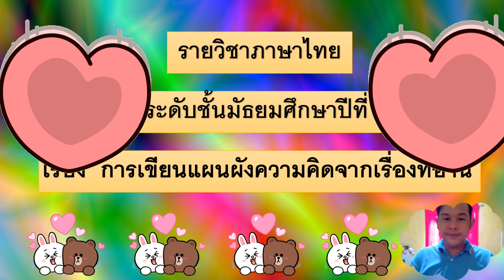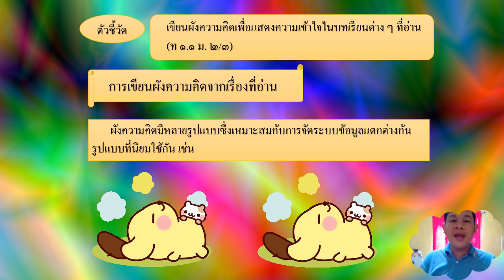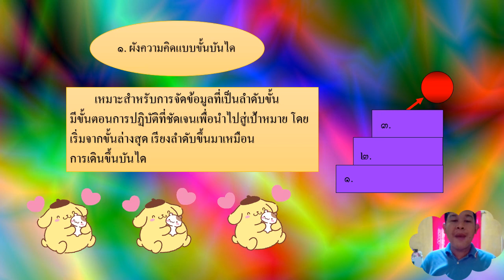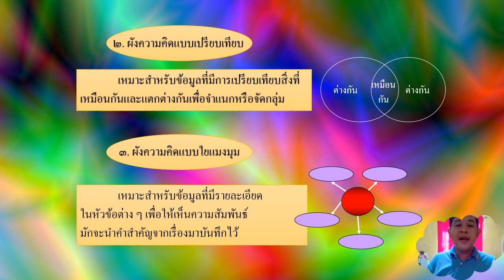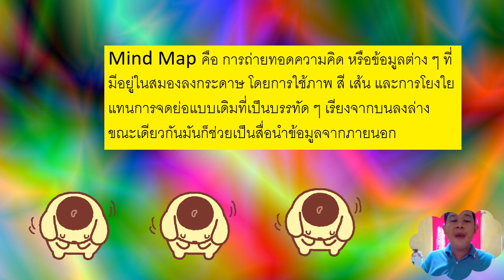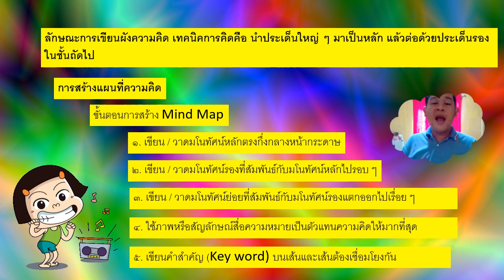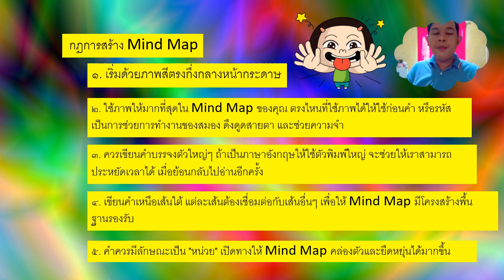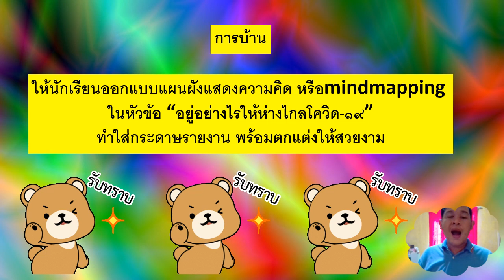23/07/2563 ม.2 วิชาภาษาไทย เรื่อง การเขียนผังความคิดจากเรื่องที่อ่าน